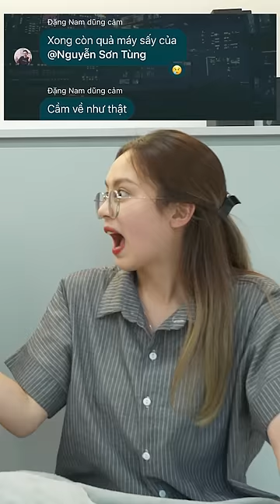Những phi vụ mất đồ bí ẩn tại Schannel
Trải nghiệm của Đặng Thu Hà trên con đường chinh phục hai chữ "TRƯỞNG THÀNH" 🤣🤣🤣